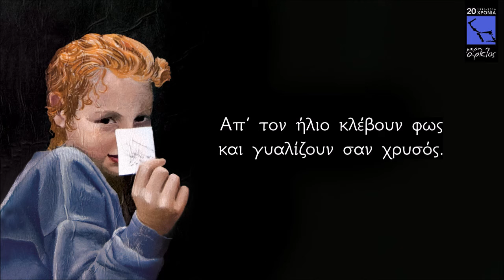Φούσκες | Δημήτρης Βουτσάς, Κορίνα Λεγάκη, Δήμητρα Σελεμίδου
Στίχοι: Παρασκευάς Καρασούλος - Γιάννης Βασιλόπουλος
Μουσική: Γιώργος Ανδρέου
Ερμηνεία: Δημήτρης Βουτσάς, Κορίνα Λεγάκη, Δήμητρα Σελεμίδου
Από το άλμπουμ "Ποιός μου χάλασε το τραίνο;"
Με ζωγραφικά έργα της Μαριλίτσας Βλαχάκη

Βρείτε το τραγούδι σε όλα τα ψηφιακά καταστήματα και σε όλες τις streaming υπηρεσίες:

Αν ήμασταν φούστες
δεν θα ‘μασταν φούσκες
δεν θα ‘βλεπε μέσα κανείς.

Αν ήμασταν κρούστες
να σκάμε καρφίτσα πριν πεις.

Φούσκες, φούσκες στον αέρα
κάνουνε τη νύχτα μέρα.
Ανεβαίνουνε ψηλά
σκάνε σαν βεγγαλικά.

Αν ήμασταν λάθη
κανείς δεν θα μάθει
αφού ζούμε μία στιγμή.

Κι αν πρώτα δεν πάθει
μια φούσκα αν ειν’ η ζωή.

Φούσκες, φούσκες ανεμίζουν
τον ορίζοντα γεμίζουν.
Απ’ τον ήλιο κλέβουν
φως και γυαλίζουν σαν χρυσός